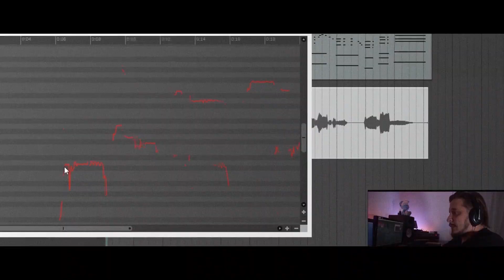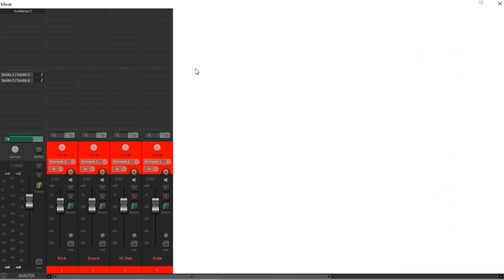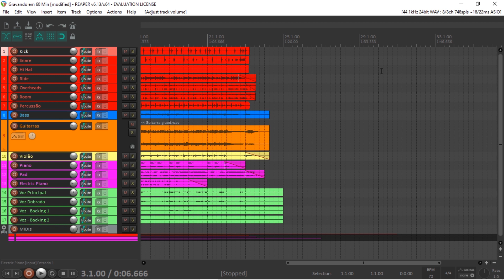Como ajustar Volumes e Panorama (Mixando em 60 Min EP1)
Iniciando a 3ª Série aqui do Canal Grave Você Mesmo, a Série Mixando em 60 Minutos.
Após as Séries Gravando e a Editando em 60 Minutos, chegou a hora de mixarmos nossa música.
No Vídeo de hoje falaremos sobre Volumes e Panorama.